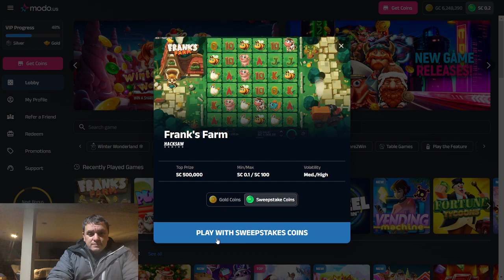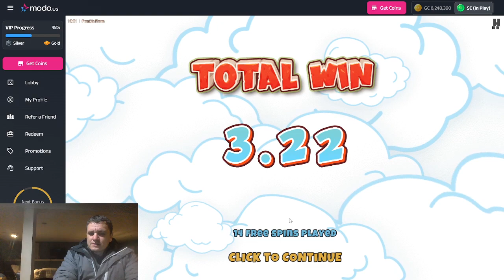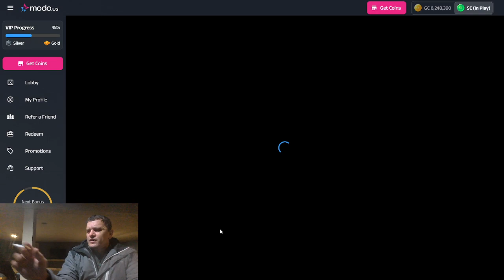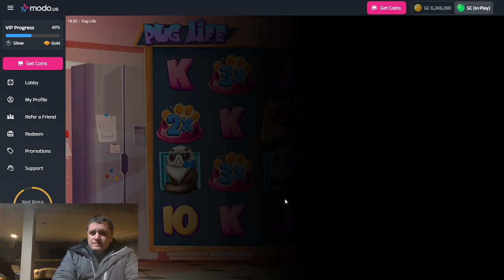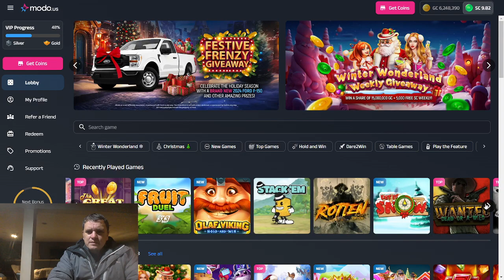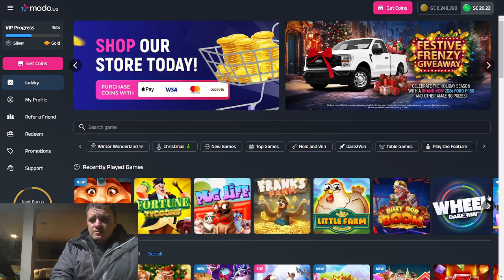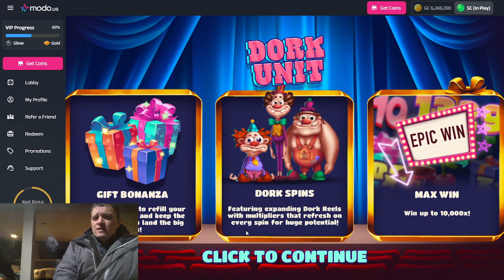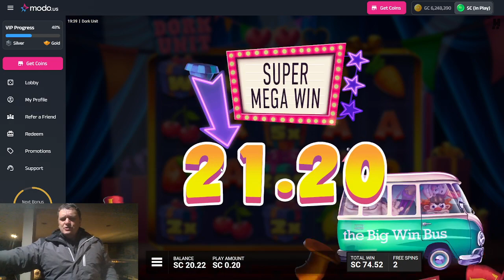Dave lands a Dork Unit 200x gift bonus multiplier apparently and it pays pretty aight!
SlotBonuses on DorkUnit , Frank's Farm, Olaf Viking Hold n Win and Pug Life on Modo